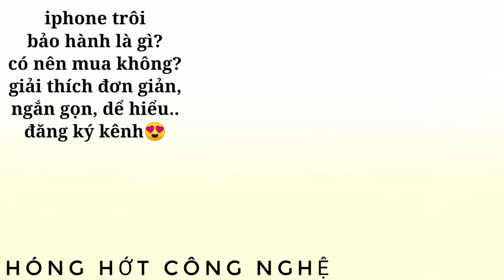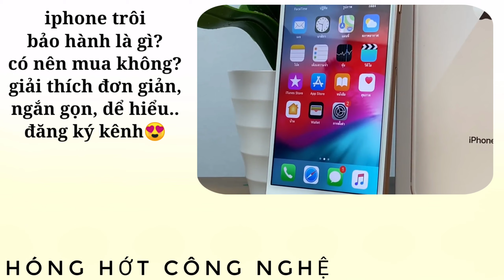Iphone trôi bảo hành là gì? Giải thích cực đơn giản dể hiểu | hóng hớt công nghệ